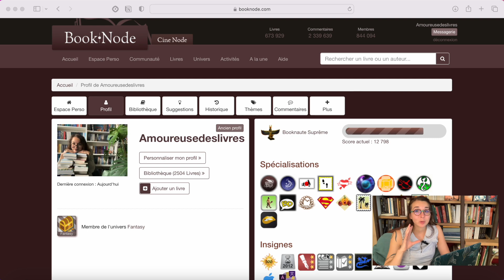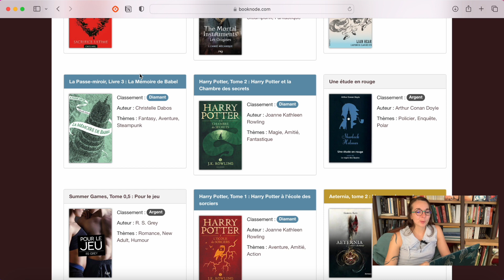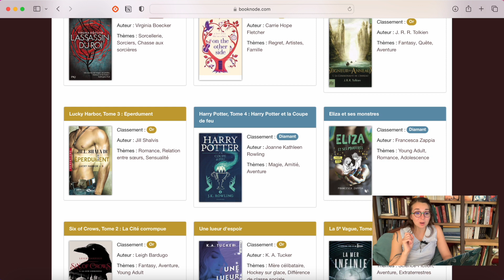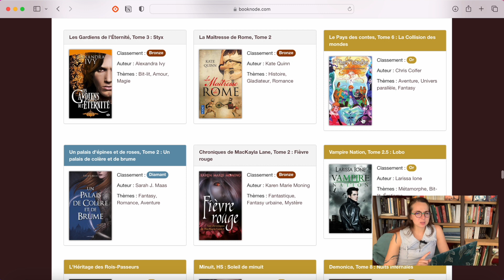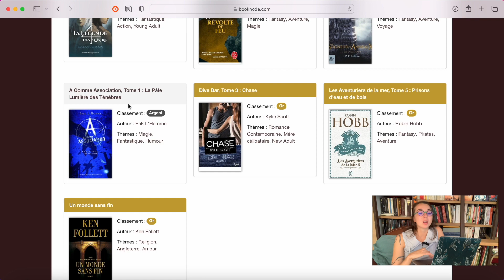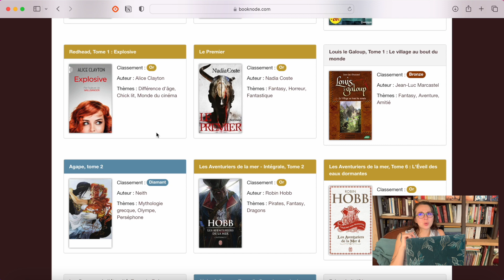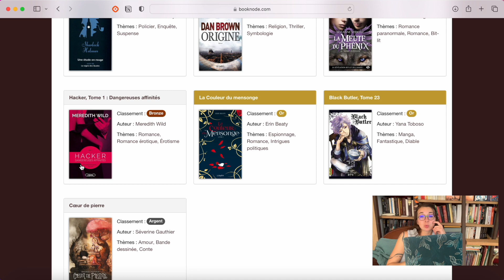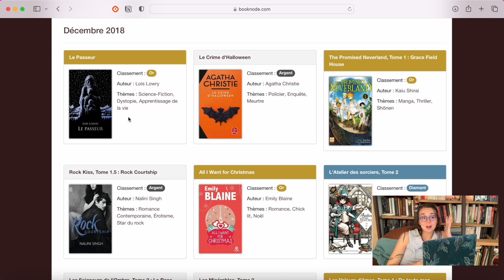Dix Ans de Lectures Recensées - Cinquième Episode : 2018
Les rétrospectives se suivent... Et se ressemblent un peu. Mais tant que question demeurent pour celle-ci : Vais diversifier mes lectures ? Finir mes sagas ? A vos pronostics !
Bon visionnage !

SOMMAIRE
00:00 Introduction
01:42 Présentation Booknode
02:51 2018
03:33 Janvier
11:01 Février
18:18 Mars
21:39 Avril
25:13 Mai
30:36 Juin
35:05 Juillet
39:12 Août
44:04 Septembre
45:10 Octobre
46:32 Novembre
48:35 Décembre
53:07 Outroduction